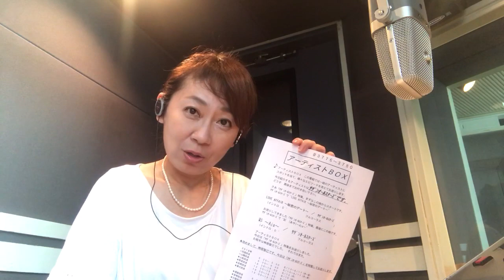ラジオ「アーティストBOX」〜「チャコの海岸物語」のチャコの正体とは！〜フリーアナウンサー神原智己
💠神原智己のHP、ブログ
3分でファンを作る！話し方コンサルタント　神原智己（かんばら　さとみ）です。
相手と分かり合える関係になる、ビジネスで結果を出すための話し方について、スキルやコツを公開しています。

質問、お悩みコメント大歓迎！

2022年4月8日（金）、総合法令出版より
​「たった一言で印象が劇的に変わる！話し方ドリル」​出版させていただくことになりました！
出版を記念して、4/10に講演会を開催いたします！
​特別ゲスト講師として、樺沢 紫苑先生が応援に駆けつけて下さいます！

話し方を変えただけで、あなたの人生が思い通りに変わっていきます。
「伝わらない、行動してくれない！」から、
「想いが伝わった！人、環境、チャンスに恵まれた！」へシフト。
納得のいかない日々を抜け出し、自分に合う人、環境、チャンスを引き寄せ、幸せな日常へと変化します。

話し方プロデューサー
フリーアナウンサー
元 札幌テレビ放送（ＳＴＶ）アナウンサー
東京FM「住吉美紀のBlue　Ocean」内ショッピングキャスター（令和2年4月～）

札幌市出身。明治大学商学部卒業。
局アナとして7年在籍中、担当番組すべて視聴率No.1。
松山千春、KAN、山崎まさよし氏等を輩出した伝説のラジオ深夜番組「アタックヤング」も担当。

東京でフリーアナウンサーに転身後、 東京ＦＭ報道アナ、ＴＢＳラジオ特番などを経て、
文化放送　朝ワイドのアシスタントや、武田鉄矢氏のアシスタントも経験。

お相手のタレント性を生かす「話し方」が評価され、個性的なメインパーソナリティのアシスタントを多数担当。

現在、メディア出演他、セミナー司会、「個人のタレント性を生かす」話し方コンサル、メディアに出ている経営者の話し方トレーニングなど、経営者・専門家のビジネス貢献に情熱を注いでいる。

★SBSラジオ（静岡放送）「宮澤ミシェルのスポーツナビ」で、静岡放送社長賞を受賞
★TBSドラマ「このミステリーがすごい！」ニュースキャスター役出演（声）
★TVショッピングでは１時間の生放送中、1500万円の売上を記録
★映画「秘密～トップシークレット～」出演（声）

趣味・特技：
映画、世界遺産（世界遺産検定2級）、ガーデニング、象山流四柱推命鑑定師

◆お仕事ご依頼例
・個別コンサル・セミナー講師
　ビジネスで成功する話し方をデザインする、様々なコースをご用意しています。
　接客業、営業職、経営者など、コミュニケーションのお悩みを解決！
・イベント司会
　主役と参加者との心の距離を近づけること、場の空気作りが得意です。主役の価値を高めて、イベント成功へと導きます！
・出演・取材依頼（ラジオ、テレビ、雑誌、他メディア）